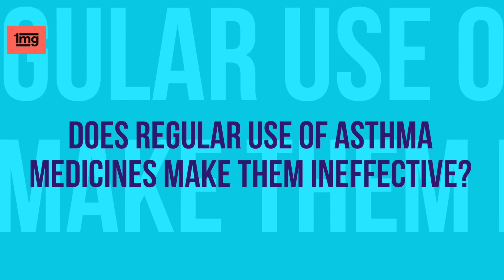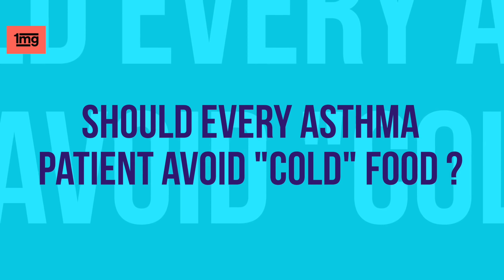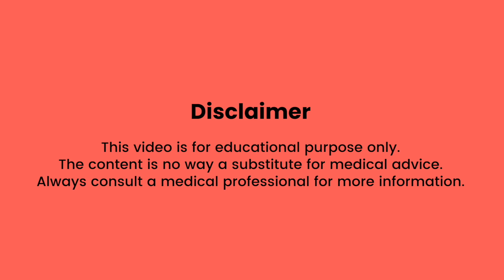Asthma (दमा) के लक्षण, कारन, इलाज - Dr. Pratibha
इस video में Dr. Pratibha द्वारा जानिये Asthma के लिए Cure/Treatment। Asthma क्या है?
क्यों होता है? दमा अस्थमा रोग के क्या लक्षण होते है? कोनसे असरदार इलाज उपलब्ध है? अस्थमा में
क्या नहीं खाना चाहिए? (in Hindi)

Video contents (इस वीडियो में जानिये) -
-Symptoms of Asthma - दमा अस्थमा रोग के क्या लक्षण है?
-Causes of Asthma - अस्थमा क्यों होता है?
-Triggers of Asthma - अस्थमा होने की सम्भावना कैसे बढ़ती है?
-Diagnosis of Asthma - कैसे जांच करे?
-Treatment of Asthma - इसका इलाज कैसे होता है?
-Tips to control Asthma - क्या करे ताकि यह ज्यादा न बढे?
-Diet tips for Asthma - क्या खाना चाहिए क्या नहीं?
-Asthma in Children - बच्चो में हो तोह क्या करे?
-FAQs about Asthma - आपके कुछ सवालों का जवाब ।